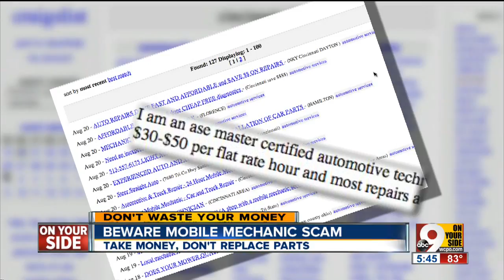Beware mobile mechanic scam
While many mobile mechanics can save you money, be careful to avoid scammers who take your money but don't replace the necessary parts.